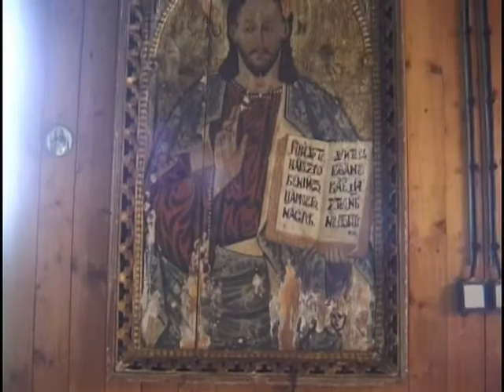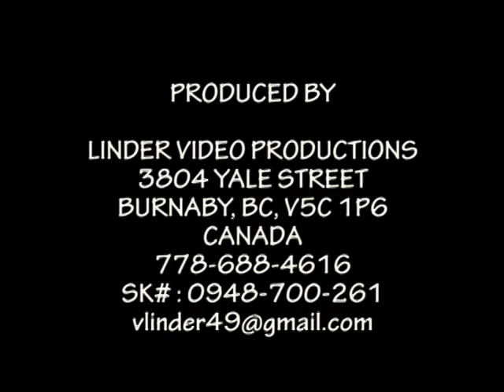19960731 DOBROSLAVA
GRECKOKATOLICKY KOSTOL SVATEJ PARASKEVY